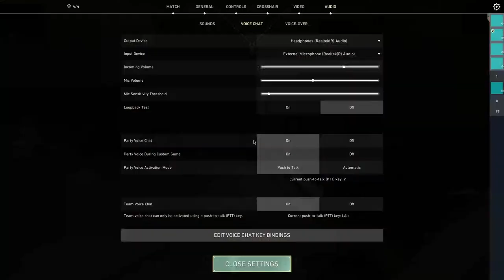Good Luck Have Fun.... #1